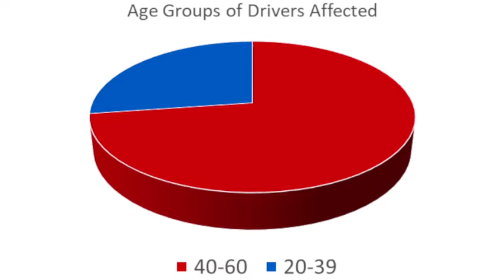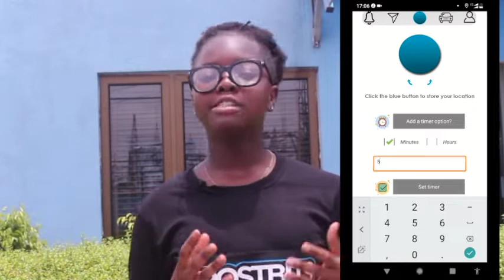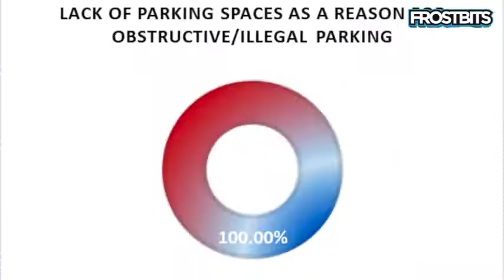Technovation Challenge 2019 || Team FrostBits - FrostPark Pitch Video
This is our pitch video for the world Technovation Challenge 2019! Enjoy!

Scripted/Edited by: Victory Yinka-Banjo
You can turn on subtitles if they aren't on already, by clicking on the 'CC' button at the bottom right corner of the video.

COLLEGE APPS UPDATE: Victory Yinka-Banjo is the first person who speaks